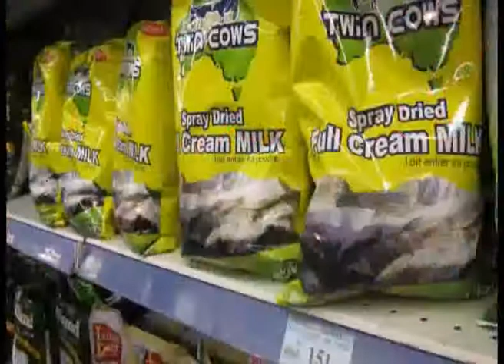Dairy farmers to get 20,000 milch cows To make Lanka self sufficient in liquid milk